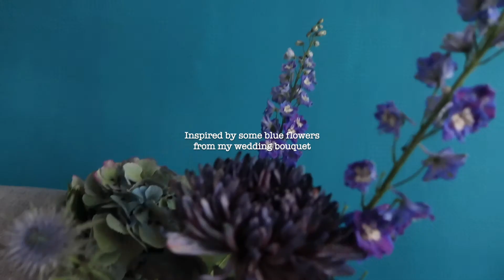Painting a cake [with vodka and edible colours]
Here I wanted to share with you how I painted a cake with edible colours and vodka, similar to a watercolour technique but painting on fondant instead of paper. Enjoy!
This can also be an idea for your wedding anniversary: getting inspired by your wedding bouquet and painting it on a cake with similar ingredients than the one you had for your dear event.
I want to thank my Patreons to allow me to experiment with curious painting techniques such as this one. thank you for keeping me curious! I hope this inspire you as well.